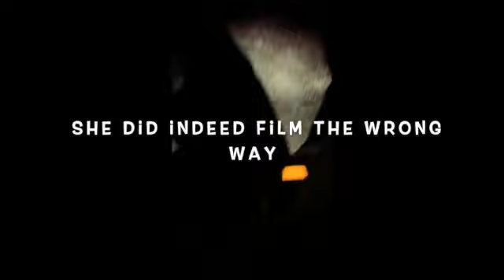Day in the Life|| Come Hang W/ Ryli, Brooke, Laura, & I